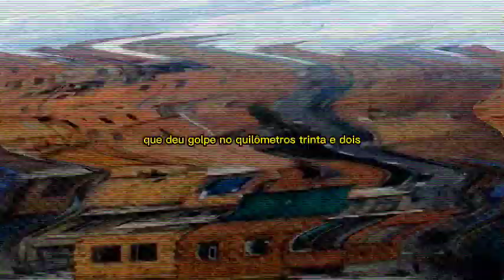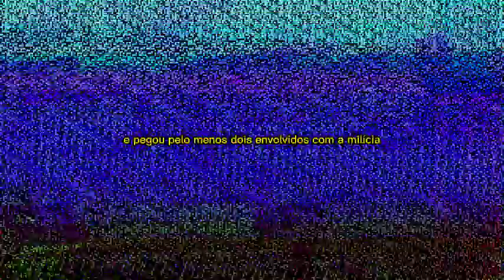QUEREM ENTRAR !! BONDE 300!! VÃO EXPULSAR?